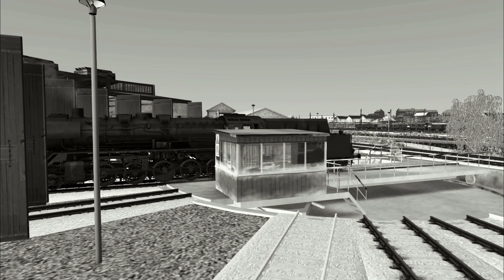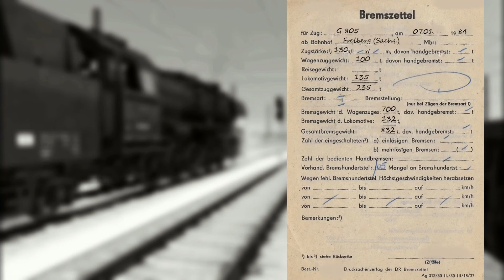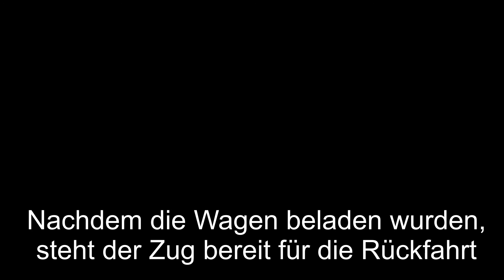TS 2021: Kohle für die DDR, Bw Freiberg mit 50 3502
Wir spielen heute im Jahr 1984. Der Winter in der DDR verlangt, dass die Deutsche Reichsbahn aus Sachsen Kohle abtransportiert. Wir fahren vom Bw Freiberg nach Langenau, um vom Schacht die Kohle abzuholen.